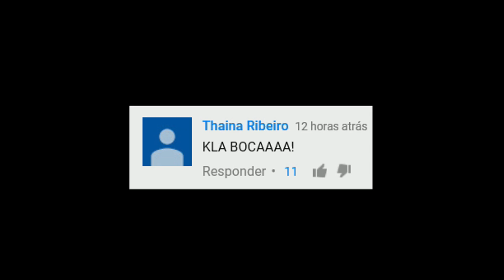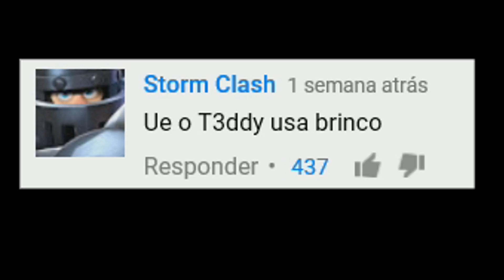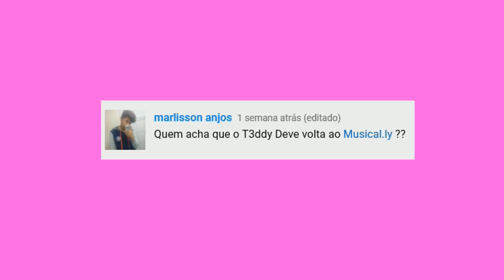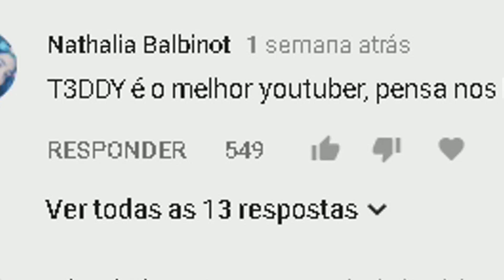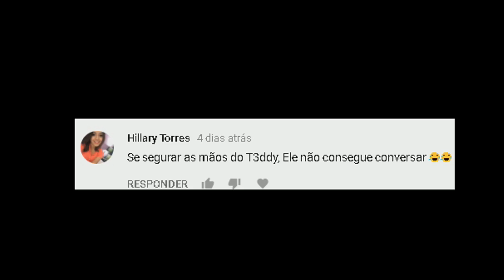RESPONDENDO OS PIORES COMENTÁRIOS DO MEU CANAL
O QUE ESPERO DOS B3ARS AQUI:
- Respeito pelas pessoas nos comentários.
- Não faça spam (Divulgar canal, links, etc).
- Não dêem spoiler do vídeo.
- Deixem suas preocupações de lado e se divirtam comigo :D

Obs: Eu sou apaixonado por jogos e adoro jogá-los mas definitivamente não sei jogar nenhum! Jogo só por diversão e gravo pra divertir vcs. Aqui vcs não vão encontrar nenhum jogador profissional, caso seja isso que vc procura, esse não é o seu lugar.

CAIXA POSTAL (Pode enviar qualquer coisa, menos coisa morta):
Lucas Olioti l Caixa Postal: 5016
Cep: 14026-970 l Ribeirão Preto - SP